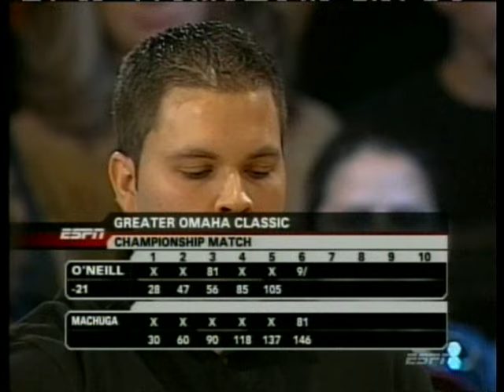2005 Greater Omaha Classic - Title match - Machuga vs O'Neill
Championship match of the 2005 Greater Omaha Classic.  Mike Machuga vs Bill O'Neill, from Thunderbowl, Council Bluffs, IA, November 13, 2005.